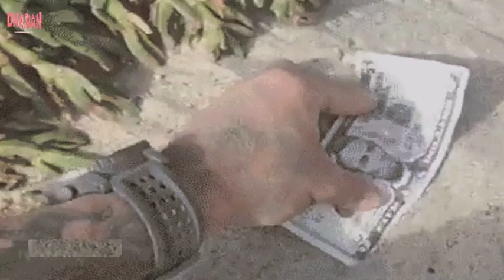Do not understand the brain circuit - series video No.77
12 Do not understand the brain circuit short video collection...
1. The old driver of Qiu Mingshan, the green belt overtaking!
2. When the sun is hot, my mother brought an ice cream, which is the happiest thing in the world!
3. Awesome
4. Floating on the water
5. Playing snakes with bookshelves, cool ~
6. High-powered way of opening
7. Hey, is there such an operation?
8. On the place to get rid of, who do you most serve?
9. Brother, your head is very iron.
10. Go to the market
11. Earthy slab
12. Jaguar plays acrobatics.